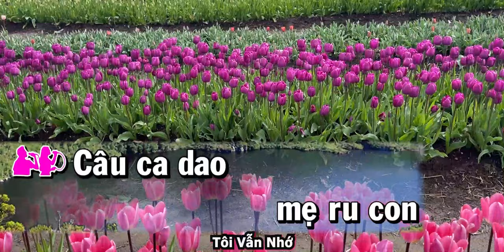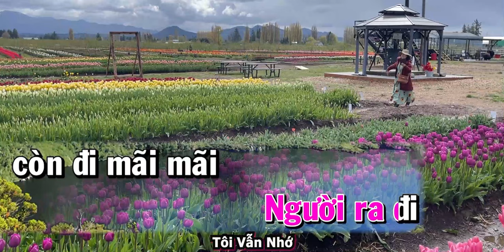KAROKE Tôi Vẫn Nhớ SONG CA Các bạn ủng hộ kênh mình please subscribe my channel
Because a beautiful tulip doesn’t happen by accident
Ngoại Cảnh Quay Tại  Phòng Thu Âm TRUELOVE MỸ USA - ADOBE PRO TRUELOVE STUDIO  It's the best  Adorei essa música luôn trẻ đẹp nha Rất hay   new friend is here. Женей и несёте всю эту чушь  Ну или завистни